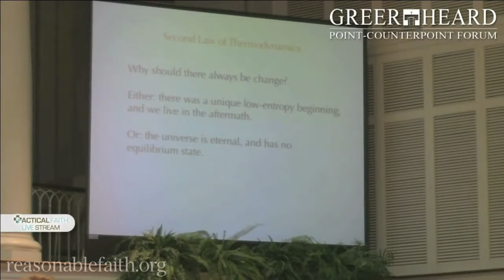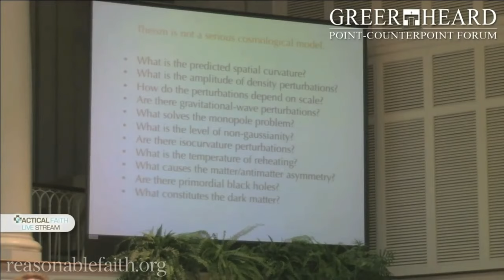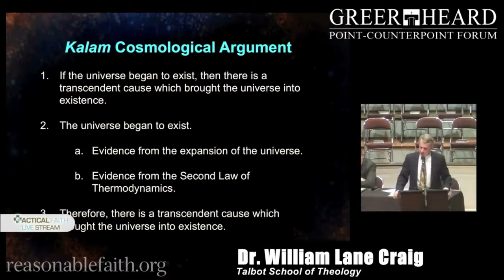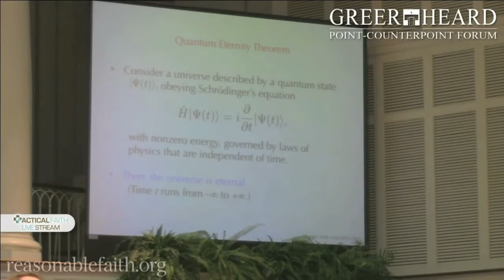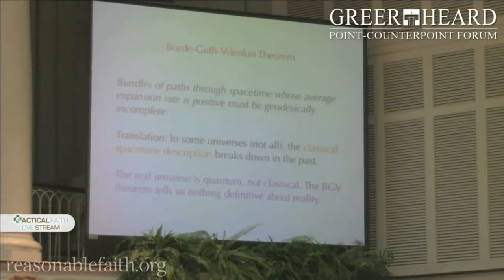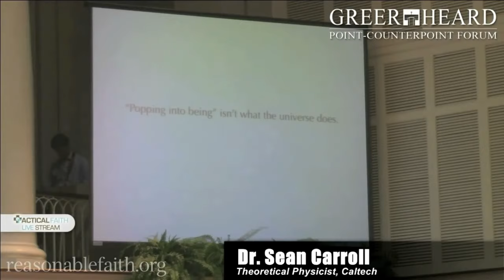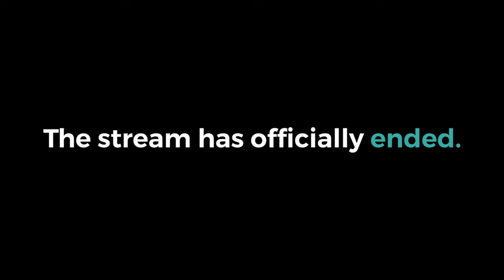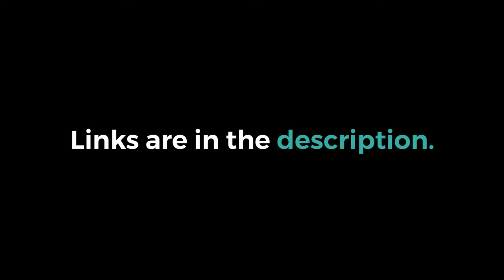A Review of Craig vs Carroll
In this livestream, I'm joined by Ronald Cram, Dr. Luke Barnes, and Dr. Aron Wall to review the William Lane Craig/Sean Carroll debate on God and cosmology that took place in 2014. We play and comment on select clips from the debate.

GIVING

LINKS

SOCIAL

MY GEAR